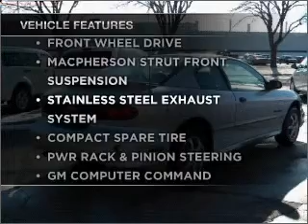2000 Pontiac Sunfire - Kokomo IN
Year: 2000
Make: Pontiac
Model: Sunfire
Trim: SE Coupe 2D
Engine: 2.2 liter inline 4 cylinder 8 valve MPFI OHV
Transmission:
Color: Silver
Mileage: 125299
Address:
1400 East Boulevard